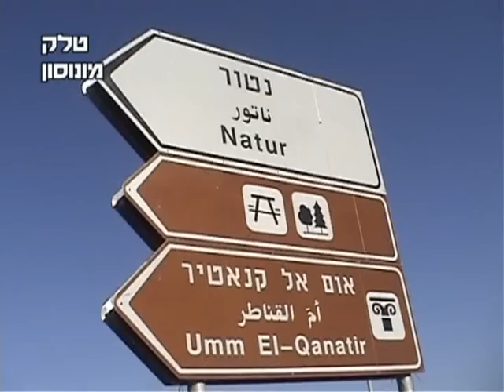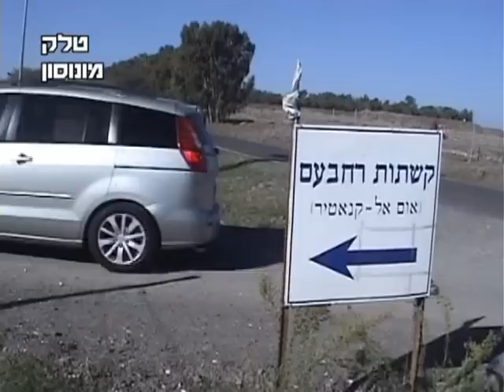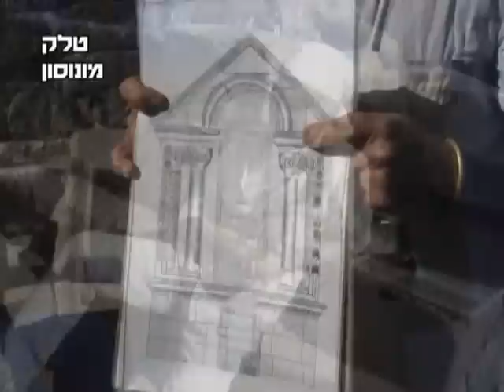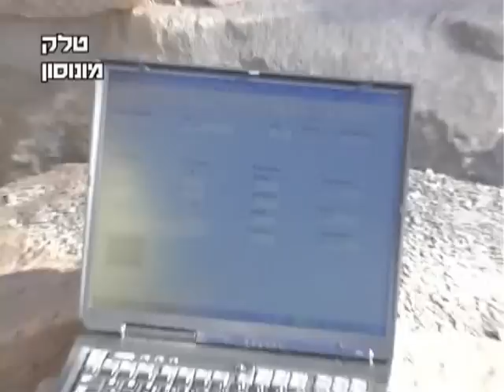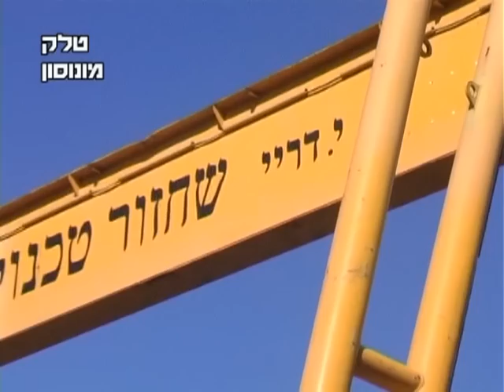חפירות ושיחזור בית הכנסת העתיק באום אל קאנטיר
כתבה , שהוכנה ע"י צוות הטלויזיה הקהילתית בנוה מונוסון ,על חפירות ושיחזור בית הכנסת העתיק באום אל קאנטיר -קשתות רחבעם ברמת הגולן.